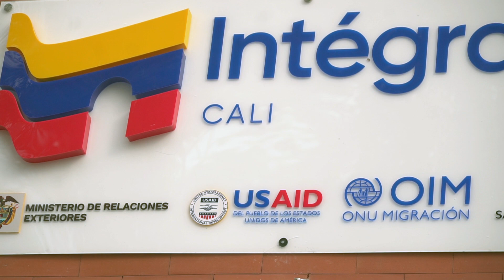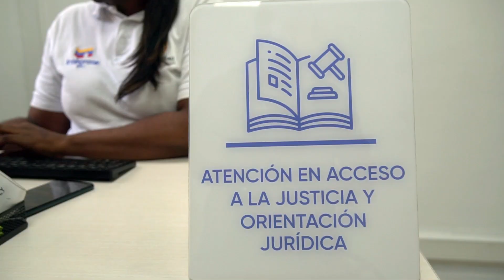Axelimar Ramírez, beneficiaria del Centro Intégrate de Cali, cuenta cómo la ayudaron en este lugar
“Llegué en un momento en el que me sentía desesperada”, dice la docente, que llegó a la ciudad en octubre de 2022 para apoyar a su padre, que acababa de sufrir un accidente. Como estaba en el país de manera irregular y no tenía EPS, fue complejo lograr que lo operaran, pero la intervención del centro les ayudó a solucionar la situación.